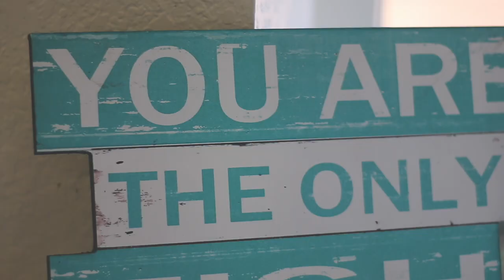Dana & Steph's Wedding ❤️✨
Steph & Dana's Wedding ❤️